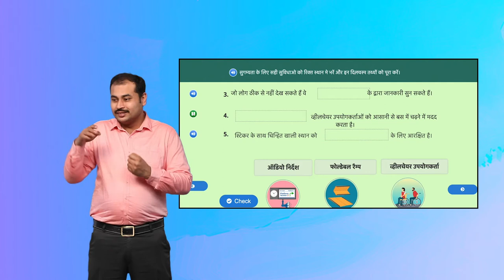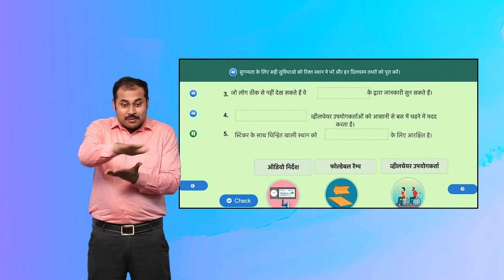FILL’EM UP/रिक्त स्थान भरे Activity 2 Slide 3